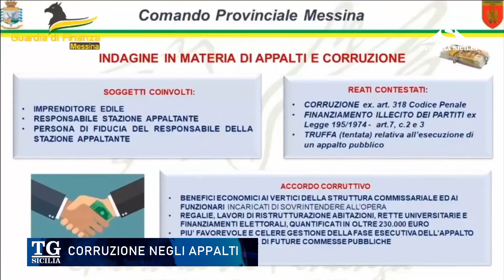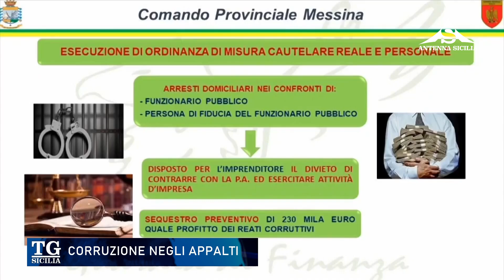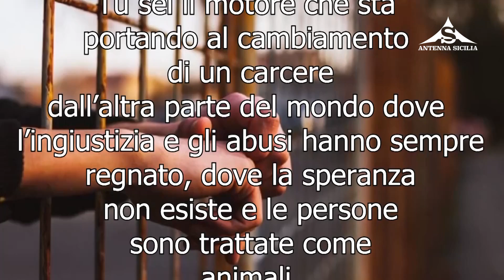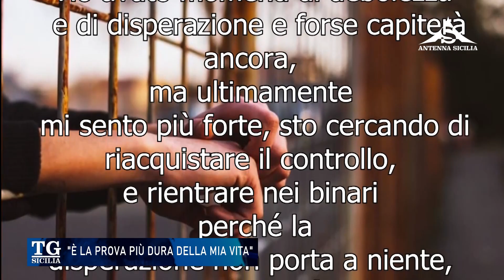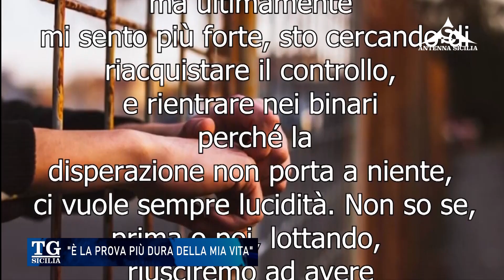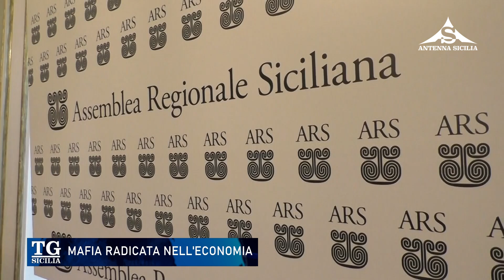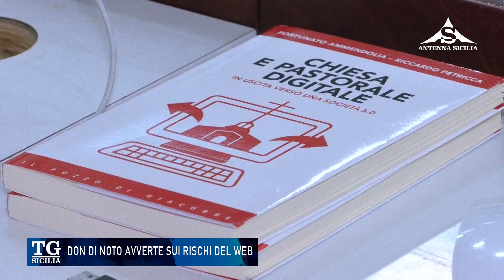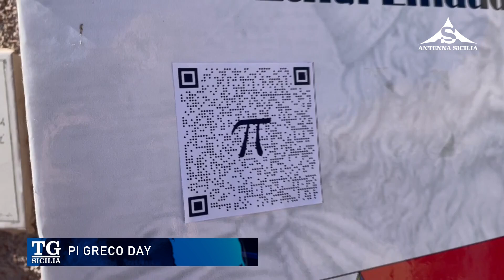Ultime notizie 15 Marzo 2024